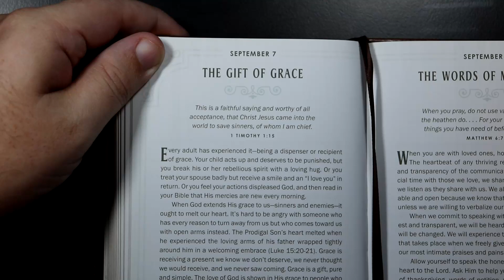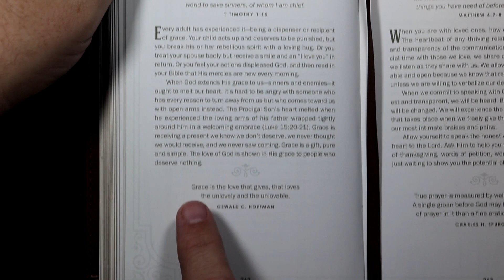Walking With God - September 7th - The Gift Of Grace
Walking With God devotional for September 7th.